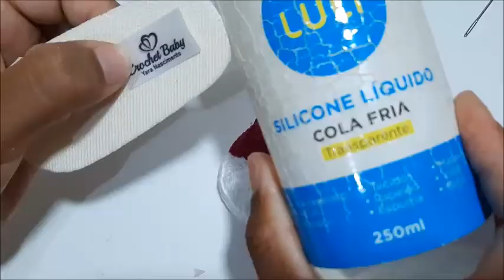Versão CANHOTO: Tênis ADIDAS de Crochê - Tamanho 09 cm - Crochet Baby Yara Nascimento